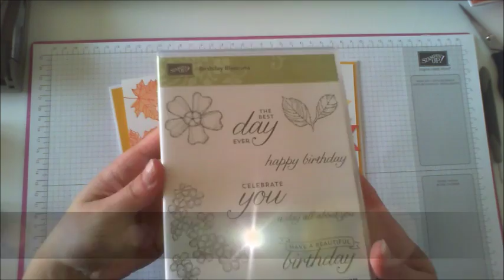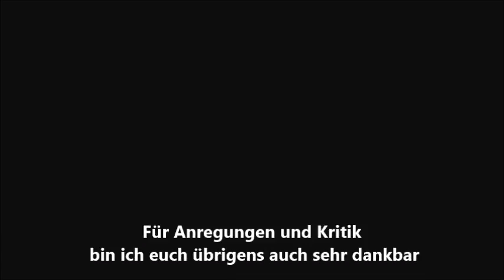herbstliche Karte/ Jahr voller Farben mit Farbverlauf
Hier zeige ich euch zwei Techniken mit denen ihr die Blätter aus dem Stempelset Jahr voller Farben von Stampin`Up! mehrfarbig stempeln könnt.

Die verwendeten Produkte sind von

Ihr interressiert euch für die Produkte von Stampin`Up!?

Die verwendeten Stampin`Up! Produkte könnt ihr direkt über mich bestellen.

Musik von:

Krancrafter Hintergrundmusik Remix!